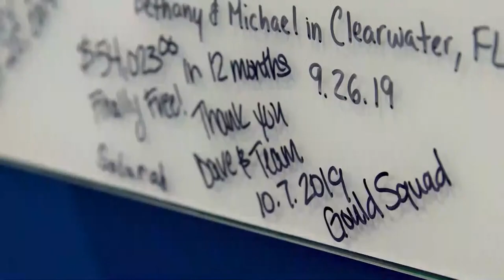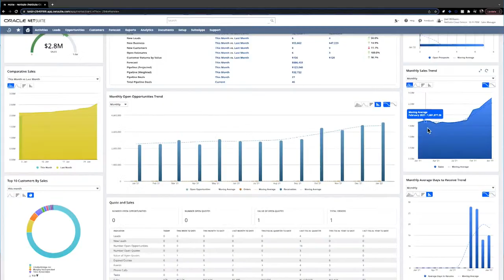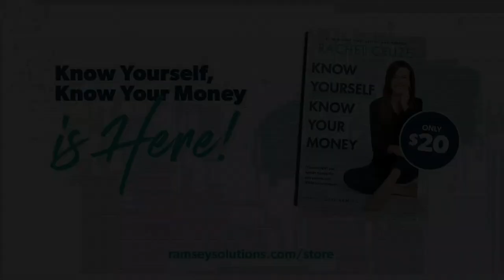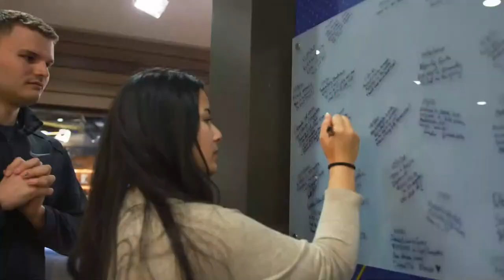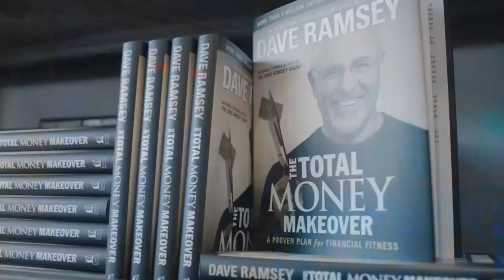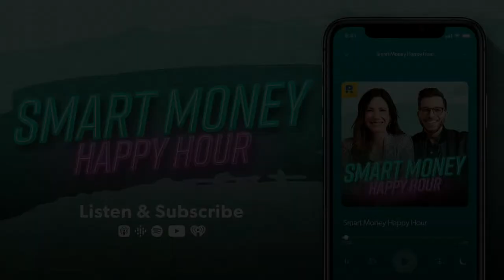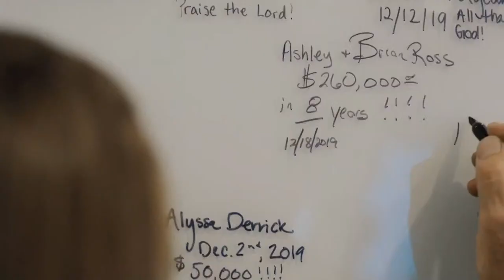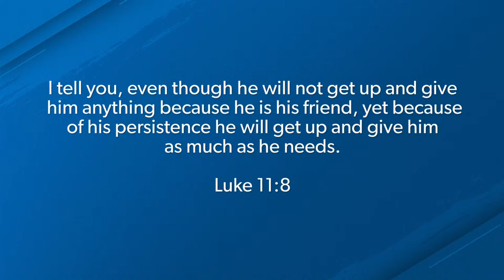Don't Let Your Dream Become A Nightmare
Want a plan for your money? Take our FREE 3 minute assessment